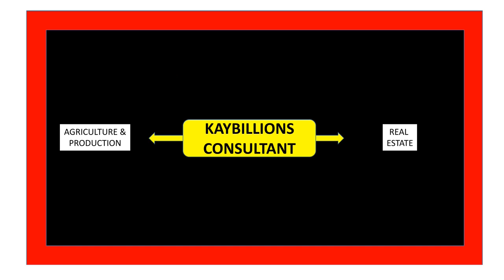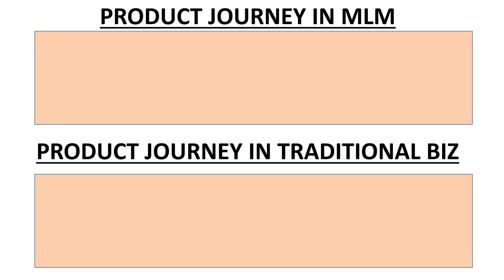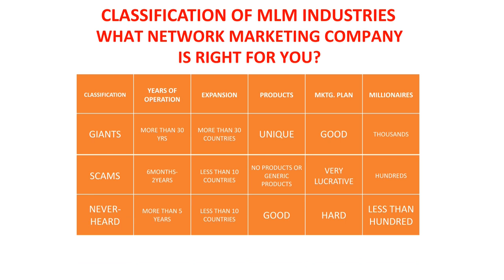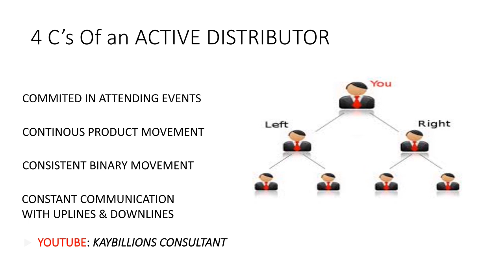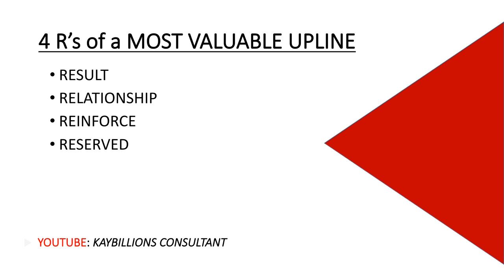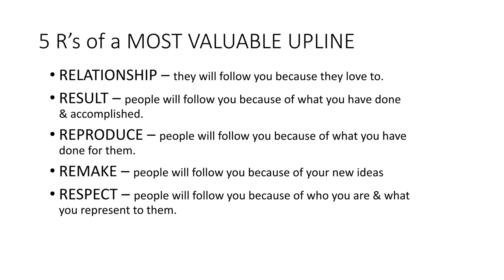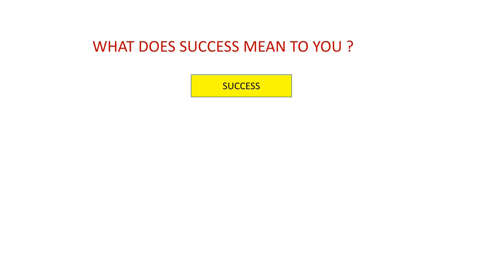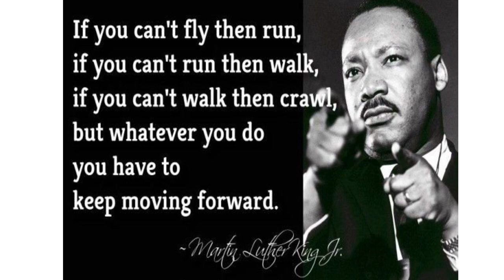Network marketing guide for upline and downline for effective teambuilding ... Watch this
This video will empower you to grow your mlm business and become a great